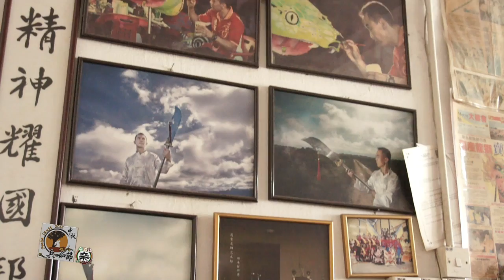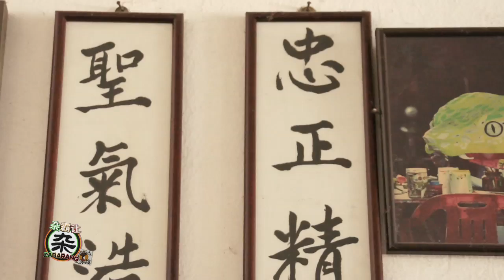幕后故事：兵如港·访谈篇：忠圣龙狮艺术坊（2016）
龙狮卧一方，潜龙创记录，狮威扬国际。